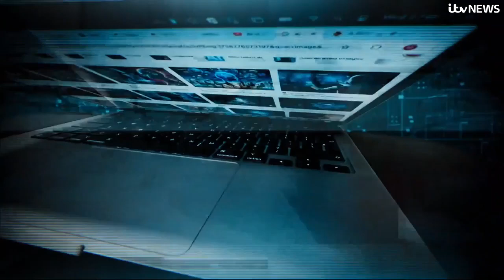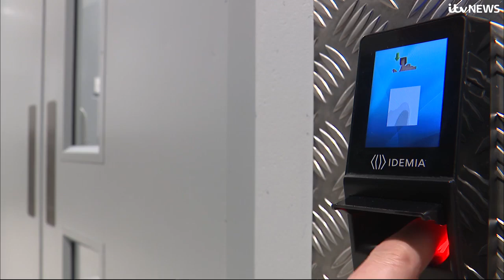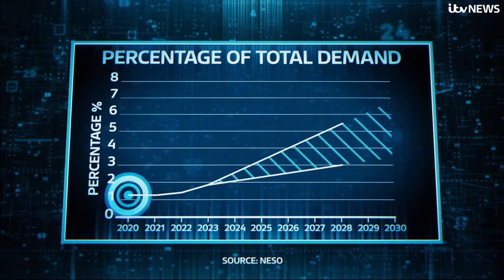As the race to develop AI hots up, what is the hidden cost on the environment? | ITV News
Did you know every search on ChatGPT costs one bottle of water? Not to mention the energy output and raw materials used to build the computers.